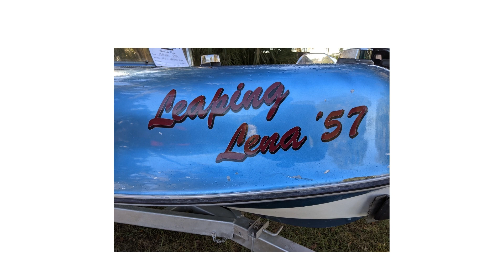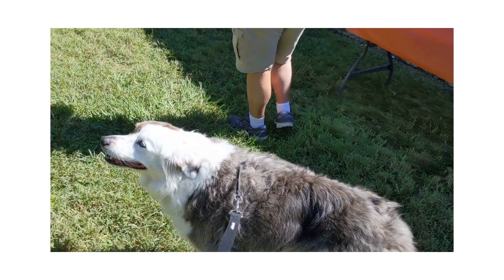Rivets Rots and Resin RRR Antique Classic boat meet Florida October 30 2021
Dozens of boat lovers gather at Island Lake yearly.  Groups include but aren't limited to the Florida chapter of the Antique Outboard Motor Club Inc. aomci, The Glasspar club and Sunnyland Antique Boats.